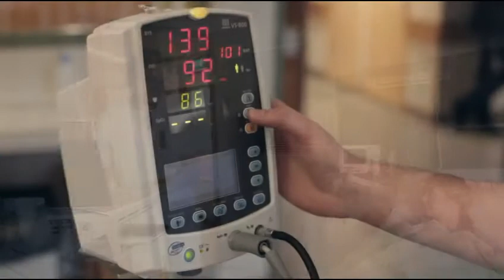Visible Value Chain (Deutsch) | Zebra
Zebra macht geschäftskritische Informationen sichtbar, um Kunden zu helfen, intelligentere Geschäftsentscheidungen zu treffen. Ihre Prozesse erhalten eine virtuelle Stimme, damit sie ihre ganze Geschichte erzählen können. So können Sie effizienter arbeiten, Ihre Leistung erhöhen und gleichzeitig Geld, Zeit und Platz sparen.